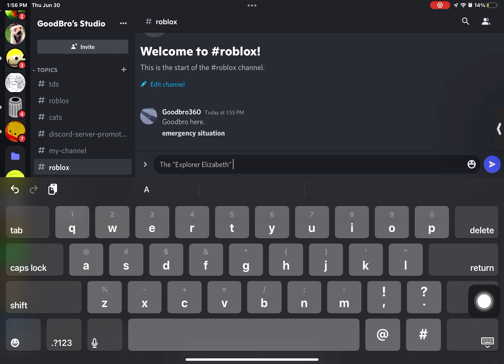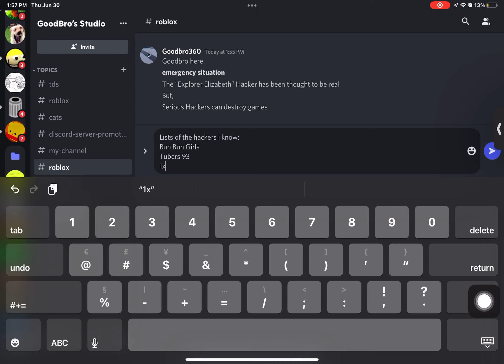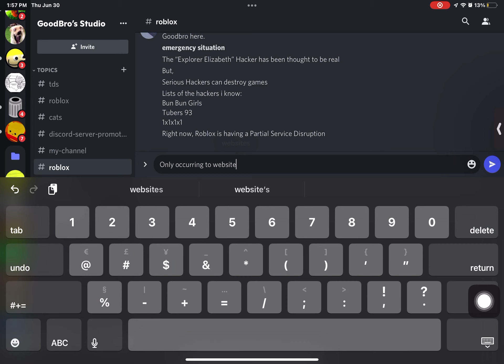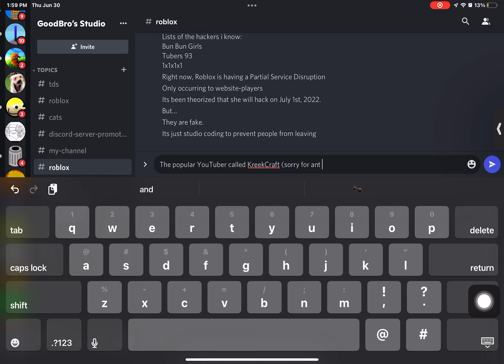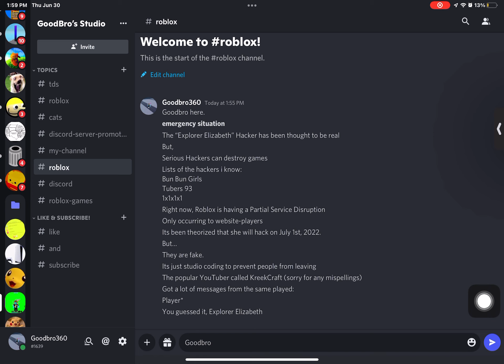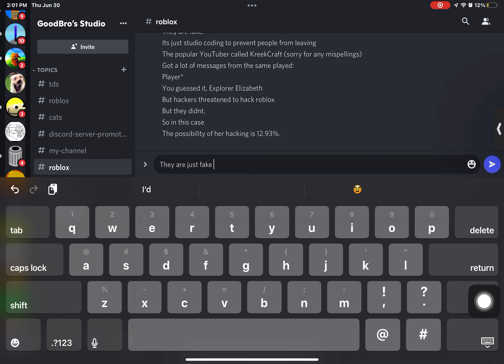[EMERGENCY VIDEO]: Explorer Elizabeth Hacking roblox?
On June 26th, Hundreds of messages were sent from the “hacker” Explorer Elizabeth. KreekCraft got messaged-spammed and joined one of her games, when he joined, he couldn’t leave.
Eventually he managed to get out.
It is said on July 1st, she will hack roblox.